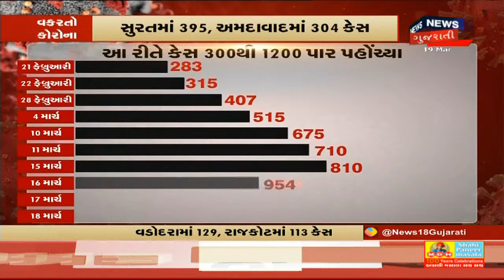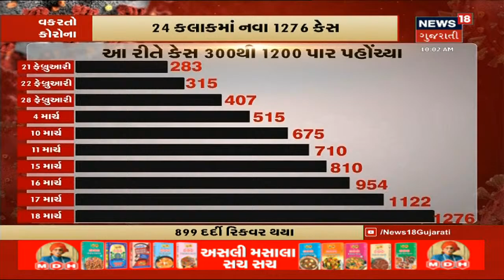Vaccine આપવા બદલ Chris Gayle એ માન્યો આભાર | News18 Gujarati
West Indian Cricketer Chris Gayle એ માન્યો PM Modi નો આભાર.Jamaikaને Corona ની Vaccine આપવા બદલ PM Modi નો આભાર માન્યો.

આજથી ચારેય મનપામાં Corona ના Testing વધારાશે.